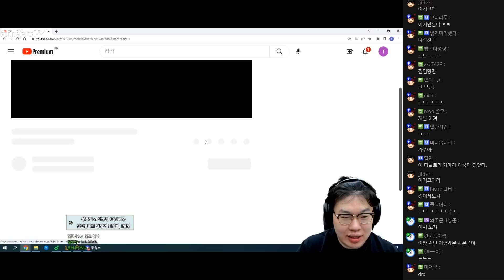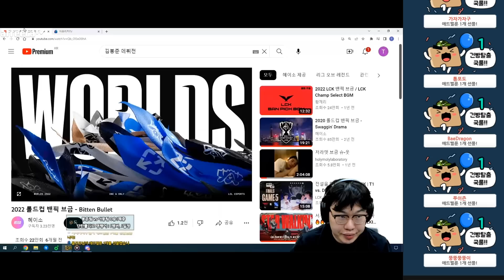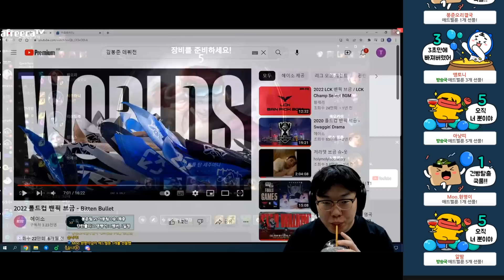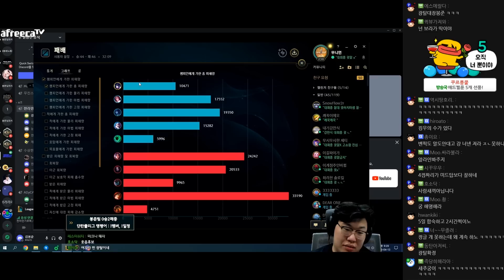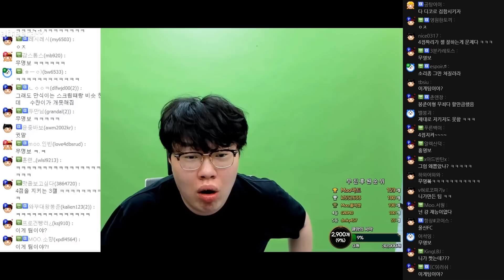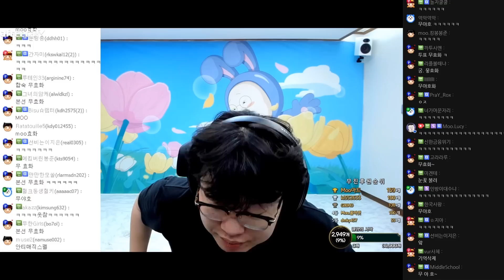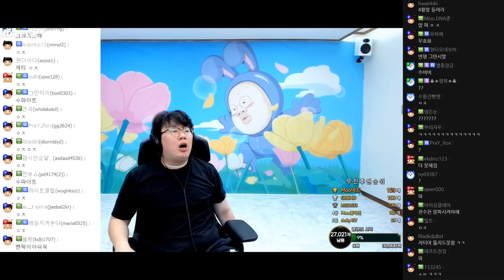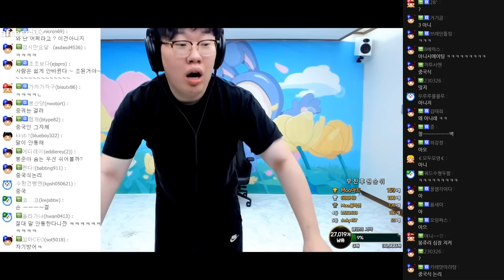이게 롤 멸망전이란 건가..... [23.04.13 #3] 2023 LoL 멸망전 시즌1 vs 5MG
00:00 멘탈 강화
10:40 두 번째 게임
50:26 복기
1:05:49 전기의자, 바들바들, 발작, 파닥파닥